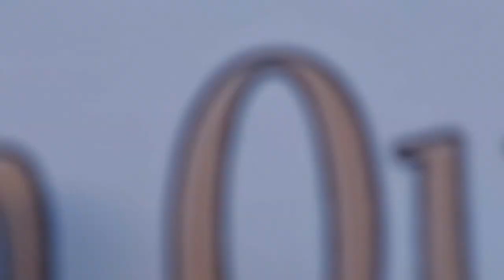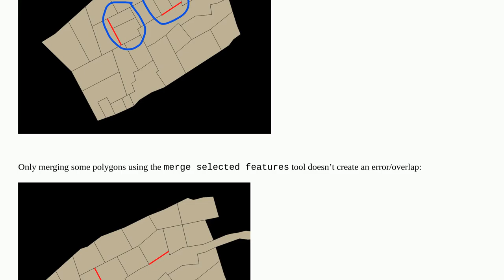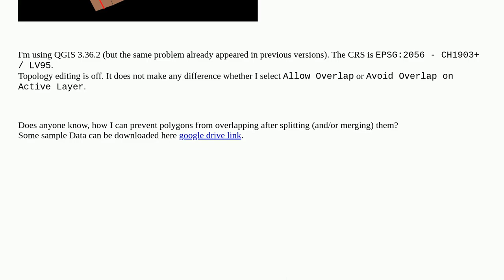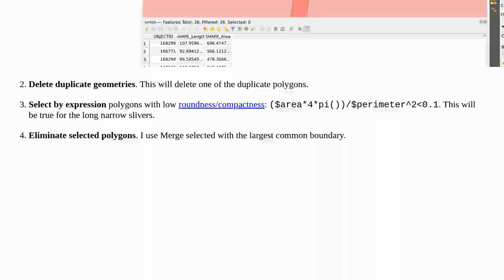Gis: How to prevent polygons from overlapping after splitting them in QGIS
How to prevent polygons from overlapping after splitting them in QGIS

A special thanks goes out to the community

  qgis